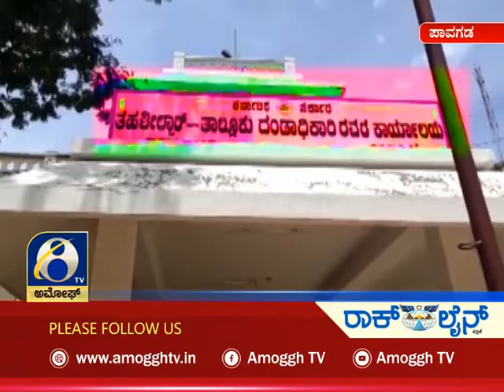ಅಮೋಘ್ ನ್ಯೂಸ್ Amoggh News 10.30pm 09-08-2021